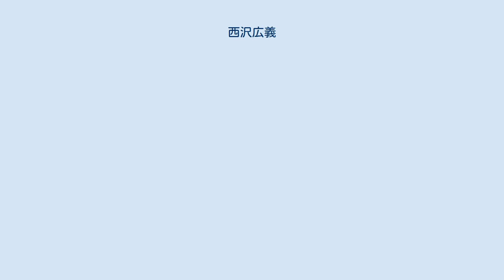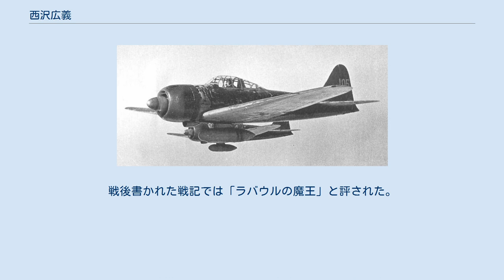西沢広義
西澤 廣義/西沢 広義（にしざわ ひろよし、1920年1月27日 - 1944年10月26日）は、日本の海軍軍人。
大東亜戦争におけるエース・パイロット。
戦死による二階級特進で最終階級は海軍中尉。
 1920年（大正9年）1月27日、長野県上水内郡南小川村で退役軍人の父のもとに4男1女の三男として生まれる。
実家の家業は農業、養蚕業であった。
1934年（昭和9年）3月、南小川小学校高等科を卒業。
4月、父の勧めで岡谷の生糸工場に就職。
 海軍飛行予科練習生の募集広告を見て受験し、1936年（昭和11年）6月1日、横須賀航空隊の乙種飛行予科練習生第7期（204名）を拝命、海軍四等航空兵に任官。
1938年8月15日、霞ケ浦空付。
飛行練習生陸上機班を71名中16位で卒業し、戦闘機専修者20名の一人として1939年3月、大分海軍航空隊で教育を受ける。
大分空での教員は武藤金義一空曹（支那事変の撃墜王）で九五式艦上戦闘機と九六式艦上戦闘機で学んだ。
1940年12月、鈴鹿海軍航空隊（偵察専修者練習航空隊）に配属。
偵察専修者を乗せた練習機を操縦する操縦教員を務めた。
 ソロモン諸島上空を飛行する西沢広義の零式艦上戦闘機 (A6M3)（1943年） ソロモン海域上空を飛ぶ、零式戦闘機22型。
西沢広義搭乗機だとする文献もあるが撮影者の吉田一によれば誰かわかっていない。
（1943年5月7日） 1941年（昭和16年）10月1日千歳海軍航空隊に配属。
日米開戦に備えて訓練を受ける。
サイパン、ルオットと移動し、1942年（昭和17年）2月、トラック島からラバウルに進出。
2月3日夜、新月という視界が悪い中、九六式艦上戦闘機で双発飛行艇を迎撃、初めての撃墜を報告する。
しかし、豪空軍の記録によれば、この PBY カタリナ飛行艇は被弾しながらも基地に帰投している。
 2月10日、第四航空隊に配属。
戦闘を重ねて単独撃墜7機、協同撃墜5機を報告している。
1942年4月1日、台南海軍航空隊（台南空）に配属。
第25航空戦隊が新編され、四空の戦闘機隊の人員、機材が台南空に吸収された。
1942年5月1日、モレスビー攻撃で戦闘機一機撃墜を報告。
7日、戦闘機二機撃墜を報告。
その後も戦闘を重ねる。
5月27日、モレスビー攻撃で戦闘機一機撃墜を報告。
戦後、坂井三郎は、当時太田敏夫と西沢広義とともに台南空の三羽烏と呼ばれ、この時に3人で中隊から離脱し、無断でポートモレスビーのセブンマイル飛行場上空にて3人で三回連続編隊宙返りを行って他から遅れて帰還したという話を紹介している。
しかし、戦闘行動調書によれば、坂井の主張する5月27日はモレスビー上空で交戦後、11時30分に全機がラエに帰着しており、坂井が他の著作で主張した6月25日には太田が出撃していない。
その他の日も合わせて日本でも連合軍でも坂井たちが別行動をとった記録はない。
1942年8月7日、西沢はガダルカナル島攻撃に参加。
西澤は撃墜6機を報告。
同戦闘で負傷した坂井三郎が内地に帰還したため、西沢が先任下士官となる。
1942年10月21日、西沢は撃墜30機を全軍布告された。
 1942年11月1日、台南空は第251海軍航空隊と改称。
部隊損耗が大きく再建のために豊橋に帰還。
生還した搭乗者は西沢を含め十数名だった。
1943年（昭和18年）5月10日、ラバウルに再進出。
西沢は鴛淵孝中尉の戦闘教育を任せられる。
6月からルッセル島周辺の作戦に従事するも、6月末に連合軍はレンドバ島に上陸したため、251空はラバウル、ブインの基地から出撃して消耗していった。
8月1日、レンドバ島上空の二度にわたる空戦で八機を共同撃墜を報告。
また、西沢を小隊長とする4機はF4Uコルセア4機と交戦、西沢単独で3機撃墜、部下が1機撃墜を報告している。
ラバウル離任時に岡本晴年に「86機撃墜」と語っている。
 1943年9月1日、253空に転属。
同月、航空艦隊司令長官草鹿任一より100機撃墜記念の感状と「武功抜群」と書かれたのし紙が巻かれた白鞘の軍刀を授与される。
10月、内地帰還。
 1943年11月1日、大分空に配属。
飛行学生教官を務める。
教え子には厳しかったが自分の武功を自慢することはなかった。
 1944年3月1日、203空に配属。
7月10日、戦闘第303飛行隊に所属。
北千島方面の防衛にあたる...